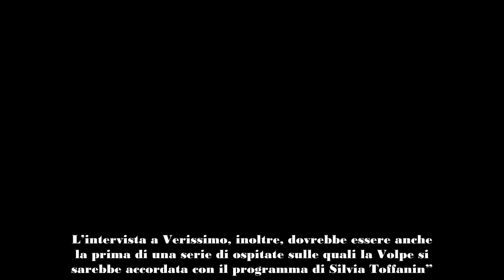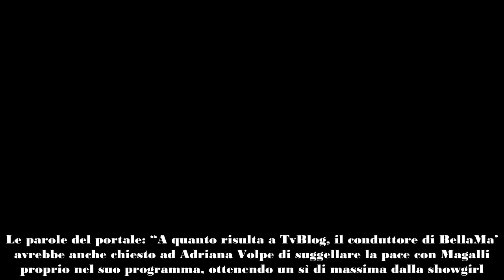Diaco non perdona, ecco la “vendetta” contro Adriana Volpe vi raccontiamo cosa è successo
Pierluigi Diaco ha licenziato Adriana Volpe da BellaMa', ma cosa è successo? Le motivazioni sono incredibili

Cosa è successo fra Pierluigi Diaco e Adriana Volpe? La conduttrice potrebbe non tornare mai più in diretta a BellaMa‘, perché?!

A quanto pare, Diaco avrebbe disposto un licenziamento in tronco per la collega; secondo quanto riporta TvBlog la causa, come si può immaginare, è l’intervista di Verissimo rilasciata dall’ex volto di Affari Tuoi, che recentemente ha chiarito i suoi dissapori con Giancarlo Magalli.

Ma cosa è successo?